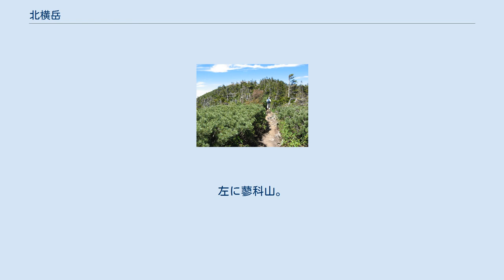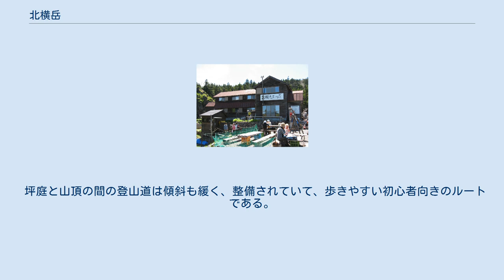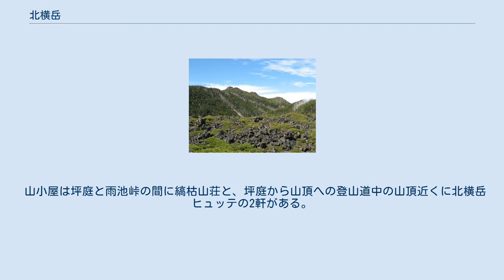北横岳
北横岳付近の縞枯現象 北横岳南峰、北峰間の登山道。
前方は北峰。
 北横岳南峰の山頂。
左に蓼科山。
 北横岳ヒュッテ 北横岳（きたよこだけ）または横岳（よこだけ）は、八ヶ岳連峰北部（北八ヶ岳）の山である。
本来の正しい名称は横岳であるが、同じ八ヶ岳のわずか10 kmほど南（南八ヶ岳）に同名の横岳があるため、より標高の低い北八ヶ岳の横岳は、区別のため便宜的に北横岳と称されることが多い。
 八ヶ岳火山列の北端部に位置し、厚い溶岩流と溶岩円頂丘からなる、東西4 km, 南北2 kmの小規模な火山である。
2016年から約900-700年前に噴火しており、2003年、気象庁による活火山見直し作業において活火山に指定された。
 山頂は南北に分かれ、標高は南峰が2,471.6 m, 北峰が2,480 mである。
ただし三角点が南峰にあるため、低い方の南峰の標高をもって横岳の標高とされる場合が多い。
山頂近辺のごくわずかな一角が森林限界を超え、ハイマツ帯となっている他、縞枯山との鞍部の標高2,200 mあまりの一帯（坪庭）にもハイマツが密生している。
通常、ハイマツ帯は亜高山帯針葉樹林の上部に位置するが、ここでは坪庭のハイマツ帯の上部に亜高山帯針葉樹林があるという植生の逆転現象が起こっている。
これは、おそらく単純に気温の条件によるのではなく、坪庭周辺がきわめて土壌の乏しい溶岩地帯であることと関係があると思われる。
 また、南隣に隣接する縞枯山とともに、大規模な縞枯れ現象が見られる。
これはモミ属のシラビソ・オオシラビソが一斉に立ち枯れ、その跡に稚樹が一斉に成長して、またある年月で一斉に立ち枯れるというサイクルを繰り返すため、その立ち枯れが標高に沿って帯状に見え、なおかつ、その帯が年々わずかずつ移動していく現象である。
 標高1,700 mあまりの地点から2,200 mあまりの坪庭まで、北八ヶ岳ロープウエイが通じており、索道下はピラタス蓼科スノーリゾートのゲレンデとなっている。
 坪庭と山頂の間の登山道は傾斜も緩く、整備されていて、歩きやすい初心者向きのルートである。
ただし、山頂から先、亀甲池に至るルート、大岳を経て双子池に至るルートは、かなり傾斜が急である。
また登山者も坪庭と山頂の間は多いが、それより北側では非常に少なく、特に冬季はトレースが消えていることも珍しくない。
 山小屋は坪庭と雨池峠の間に縞枯山荘と、坪庭から山頂への登山道中の山頂近くに北横岳ヒュッテの2軒がある。
 金峰山 縞枯山 硫黄岳 赤岳 南八ヶ岳 阿弥陀岳 編笠山 鳳凰山 甲斐駒 仙丈岳 南アルプス 蓼科高原